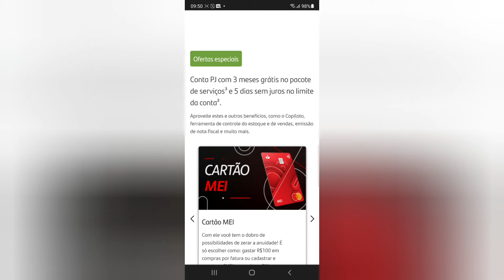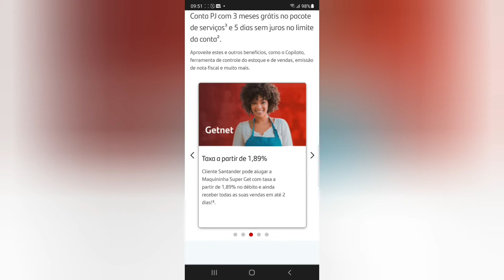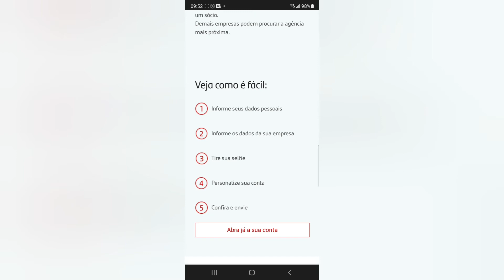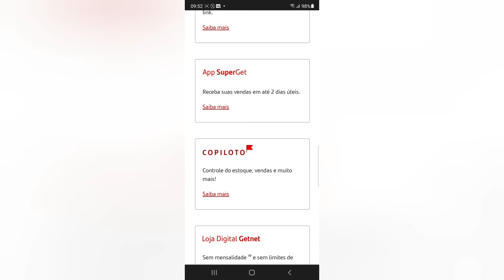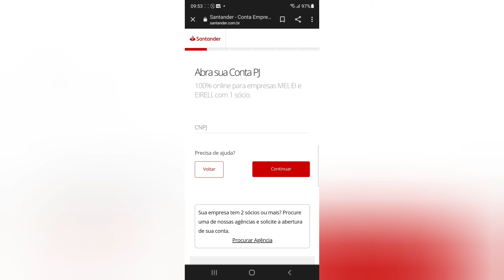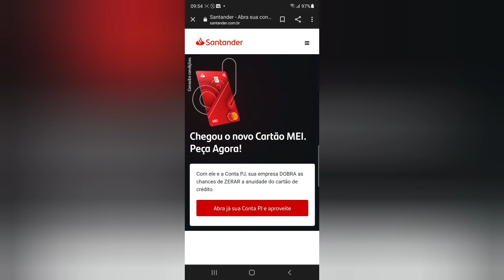Novo Santander MEI pacote de Cervisos e Cartão Mútiplo Lindo co NFC Moderno😳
Essas mudanças Arasou adorei deu até vontade de abrir uma 😀😃😄😆😆🤣🤣😂🤭🤔Mas Informação  sobre A maquinha C6banck Pay no video🧐 ) (😉Minizinha (oferta R$ 40)